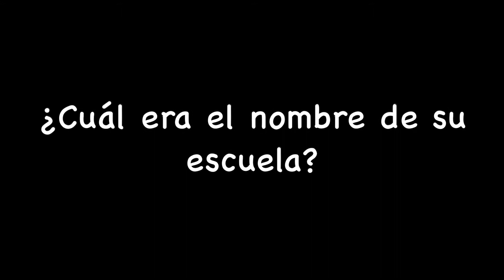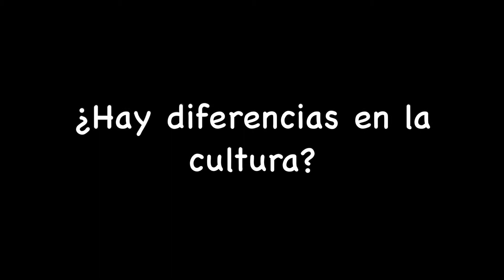personas bilingües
span 2090